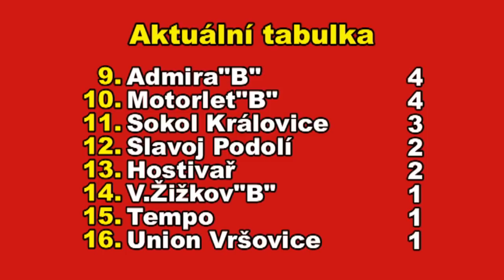Pražská teplárenská přebor mužů 2018/2019 3.kolo